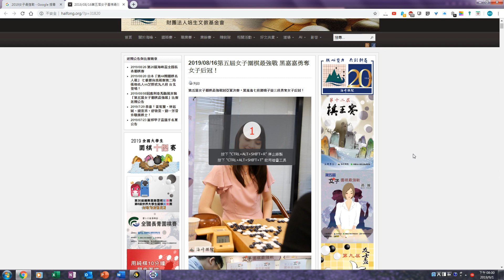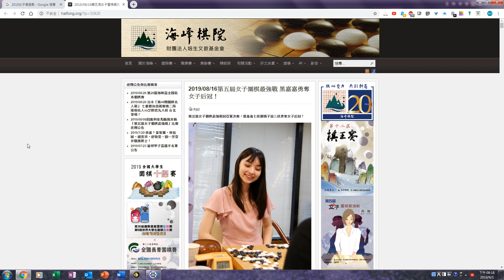黑嘉嘉 VS 楊子萱 第五屆女子最強戰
9/11(三) 1:00 張栩名人會在台北的遠東國際大飯店舉行名人戰第二局，免費入場(不能事先預約，只能現場排隊)
一起來支持吧! 黑嘉嘉也會來喔!

9/8、9/22、9/29時鐘老師也會參加圍棋沙龍，
級位的朋友們如果想多學幾招歡迎來找我聊聊天下下棋喔!

最後要感謝上次棋友的留言鼓勵和支持!
謝謝你們讓我知道我真的可以為了這個世界做點什麼，
真的非常感謝!